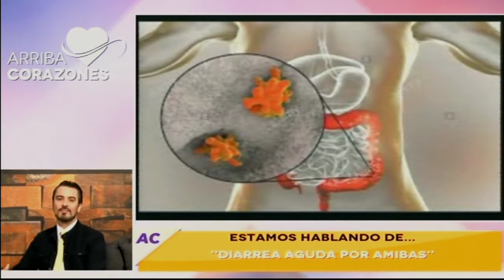Gastroenterólogo Endoscopista, Dr. Milton Montoya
Nuestro gastroenterólogo endoscopista, el Dr. Milton Montoya, nos habla sobre la diarrea aguda por amibas, cómo prevenirla o en caso de tenerla cómo tratarla.